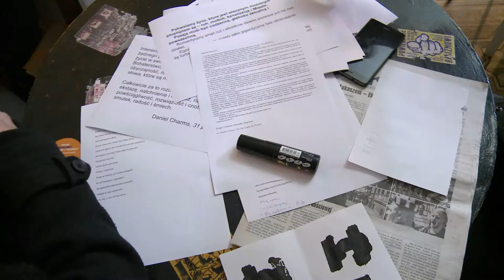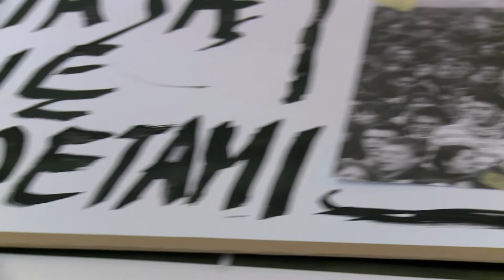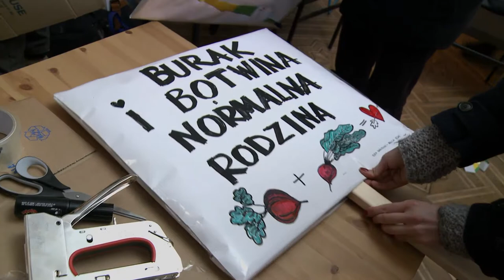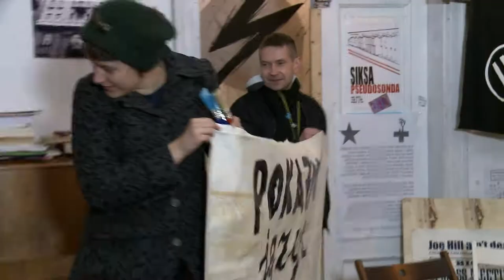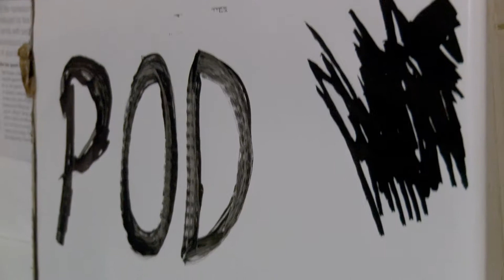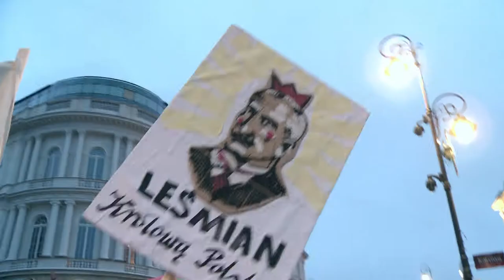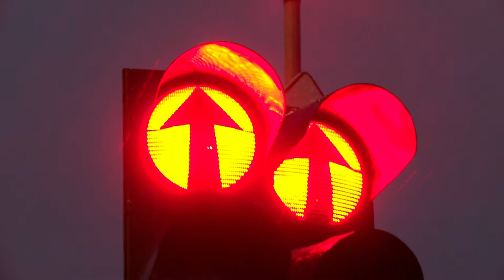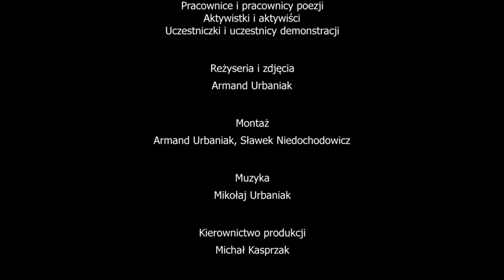Pokażmy język nacjonalizmowi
Film powstał podczas wydarzenia „Wypisz, wymaluj się z marszu! Poetycka pracownia transparentów”, organizowanego przez redakcję pisma „Wakat/Notoria” w warszawskim skłocie Syrena 10 listopada 2016, oraz marszu „Za wolność naszą i waszą – sprzeciw się nacjonalizmowi!” organizowanego 11 listopada 2016 przez Koalicję Antyfaszystowską.

Udział wzięli: Pracownice i pracownicy poezji, aktywistki i aktywiści, uczestniczki i uczestnicy demonstracji